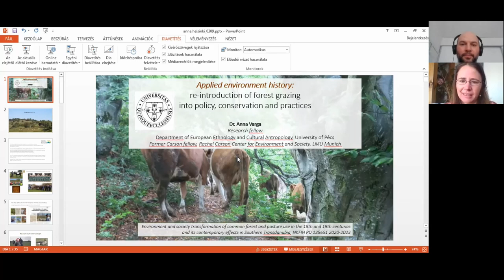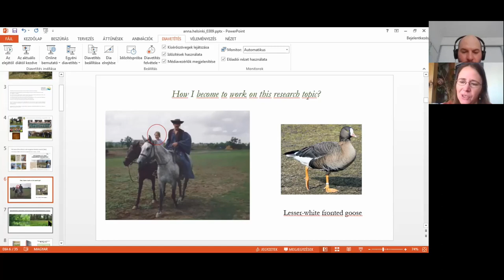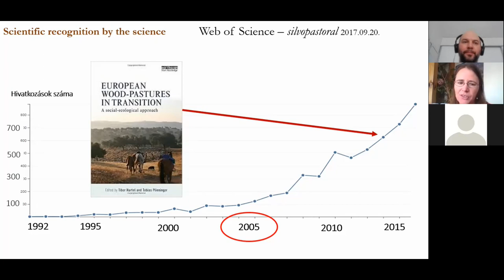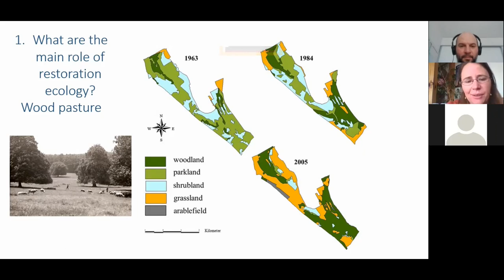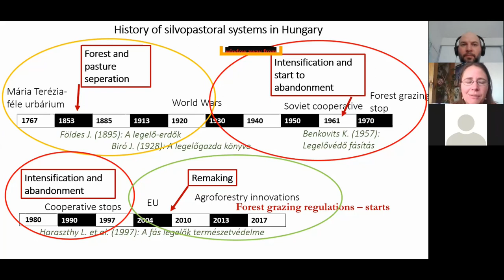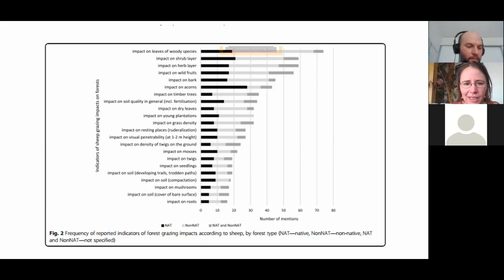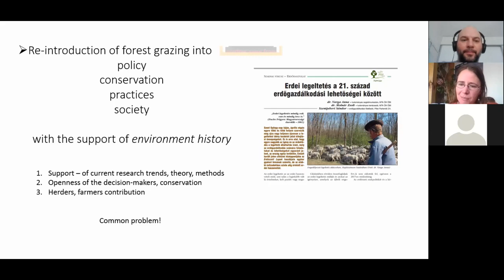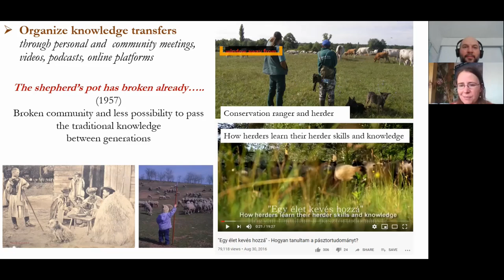Anna Varga: Applied en­viron­men­tal his­tory: re-in­tro­duc­tion of forest graz­ing into policy...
Anna Varga, University of Pécs “Applied en­viron­men­tal his­tory: re-in­tro­duc­tion of forest graz­ing into policy, con­ser­va­tion and prac­tices”

Helsinki University Humanities Programme, Helsinki Environmental Humanities Forum, March 9, 2021 (Tuesday), at 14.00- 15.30 (Helsinki time) via ZOOM

“Forest grazing was, is, and will be.” This quote was written by Frigyes Fuchs forester, and it was published in 1861 in the book, called the Virgin Forests of Hungary. This sentence highlights many questions for the people dealing with environmental history, forest ecology or agroforestry management. When I started my research on silvopastoral systems around 2006; there was a kind of mythological atmosphere around it. The common sense about forest grazing was, that it was and old, dangerous and extinct forest use. The aim of my research was to discover the definition and details of silvopastoral systems, in particular, forest grazing and wood pastures. I analyzed historical sources (archives, forestry papers, old maps), and used ethnobiological methods (interviews, participatory research). In retrospect, the extensive and deep historical research was a perfect basement for the actions and innovations, that we were encouraged later. One of the results, which helped to dissolve the misunderstood state of forest grazing was that set up historical timelines of the changes of the related policies and laws (For example: it was generally accepted, that it was forbidden by the Forest law in 1876, however, it was totally baned only in 1961). Another crucial point was the changes and diversity of the definitions of the forest and forest grazing through time and different stakeholders. Oral history and ethnobiology interviews provided the details of management and refined the dangerous levels of grazing in the forest. Field studies and interviews with active stakeholders showed the urgent need to change the forest law (for example grazing is good tool against invasive shrub species in the floodplain forests). In summary, I think this story shows also how environmental history could be applied and be an important part for solving current environmental issues.

Bio

Anna Varga is a postdoctoral research fellow at the Department of European Ethnology - Cultural Anthropology, University of Pécs in Hungary. She is a biologist and a former Carson Fellow 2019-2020. In her PhD, she worked on ethnobiology, environmental history and vegetation science of forest grazing and wood pastures. She was actively involved in the forest grazing policy work, as a result of it was possible to graze again legally. Currently, she works on this project: “Environment and society transformation of common forest and pasture use in the 18th and 19th centuries and its contemporary effects in Southern Transdanubia” (NKFIH PD 135651, 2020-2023).